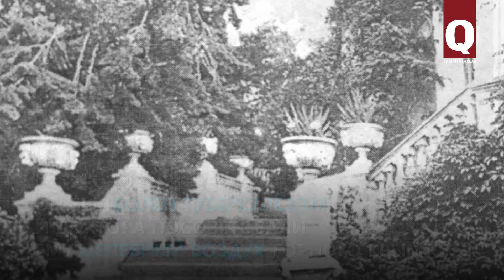Форосский парк- природная лечебница